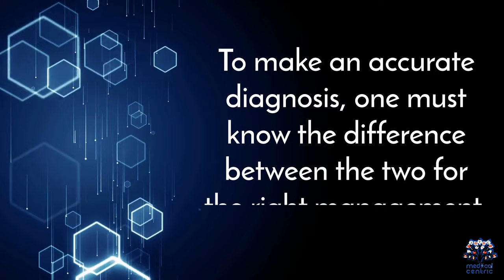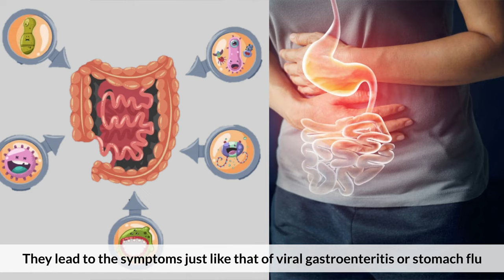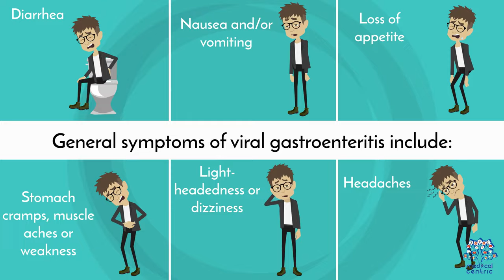How to Tell if You Have a Stomach Bug or Food Poisoning: A Complete Guide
Chapters

0:00 Introduction
0:36 What is stomach Flu?
0:59 What is Food poisoning?
2:19 Symptoms of both Stomach flu and food poisoning
2:58 The difference to spot between the Stomach flu and food poisoning
3:32 How are Stomach flu and food poisoning diagnosed?

Are you feeling sick to your stomach and wondering if you have a stomach bug or food poisoning? It's not uncommon to experience digestive issues every once in a while, but it's important to know the difference between these two conditions to get the right treatment and prevent further complications.

Stomach bugs, also known as gastroenteritis, are caused by a viral or bacterial infection that inflames the stomach and intestines. Symptoms typically include diarrhea, vomiting, nausea, stomach cramps, fever, and body aches. These symptoms can last anywhere from a few days to a week, depending on the severity of the infection. Stomach bugs are highly contagious and can easily spread from person to person, especially in crowded places like schools, hospitals, and nursing homes.

On the other hand, food poisoning is caused by eating contaminated food or water that contains harmful bacteria, viruses, parasites, or toxins. Symptoms usually include nausea, vomiting, diarrhea, stomach cramps, fever, and dehydration. These symptoms can appear within a few hours or up to a few days after consuming contaminated food or water. Food poisoning can be mild to severe and can last for several days or even weeks.

So, how can you tell if you have a stomach bug or food poisoning? The symptoms of these two conditions are very similar, but there are a few differences that can help you distinguish between them. Stomach bugs typically cause more diarrhea than vomiting, while food poisoning can cause both diarrhea and vomiting. Stomach bugs also tend to have a shorter incubation period, meaning that symptoms appear more quickly after exposure, while food poisoning can take longer to show up.

If you suspect that you have a stomach bug or food poisoning, it's important to take care of yourself and seek medical attention if necessary. Stay hydrated by drinking plenty of water and electrolyte solutions like Pedialyte. Rest and avoid solid foods until you feel better. If your symptoms persist or worsen, or if you have other underlying health conditions, it's best to see a doctor.

In conclusion, stomach bugs and food poisoning are two common digestive conditions that can cause similar symptoms. Knowing the difference between them can help you get the right treatment and prevent further complications. Stay vigilant about your symptoms, take care of yourself, and seek medical attention if necessary. Remember, prevention is the best medicine – always wash your hands, cook your food thoroughly, and avoid eating or drinking anything that looks or smells suspicious.